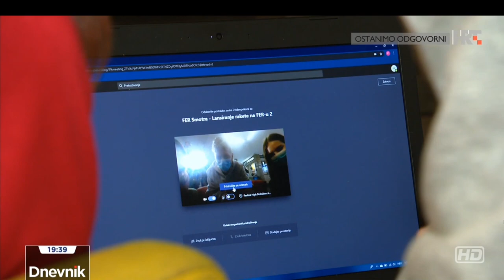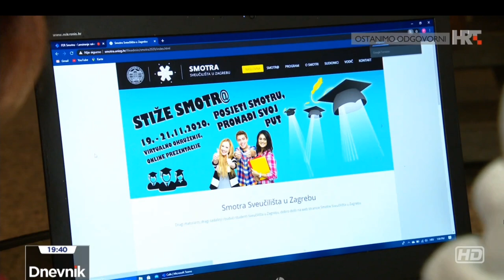Dani otvorenih prozora FER-a i Smotra Sveučilišta u Zagrebu 2020.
HRT1 Dnevnik, 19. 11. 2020.
Prilog je sniman u auli FER-a povodom održavanja "Dana otvorenih prozora". U prilogu su sudjelovali maturanti XV. gimnazije, popularnog MIOC-a i prodekanica za nastavu FER-a, izv. prof. dr. sc. Mihaela Vranić.